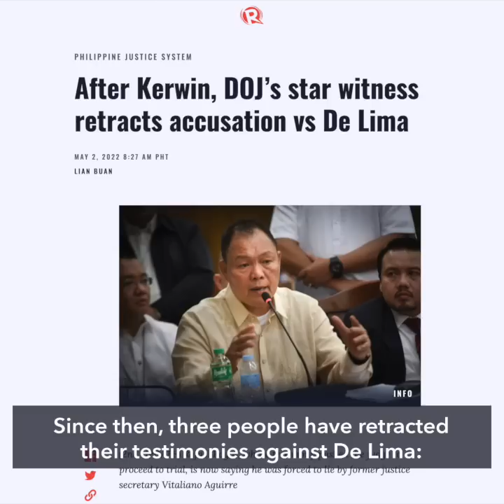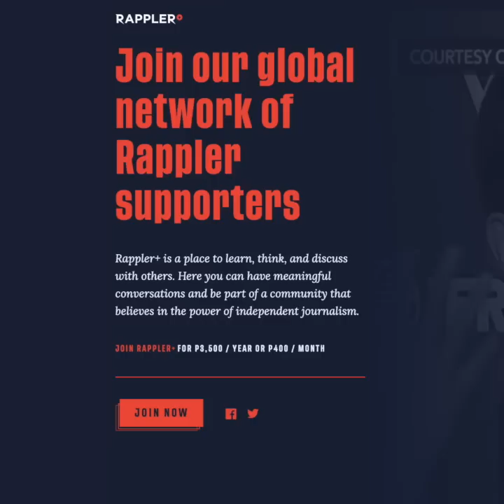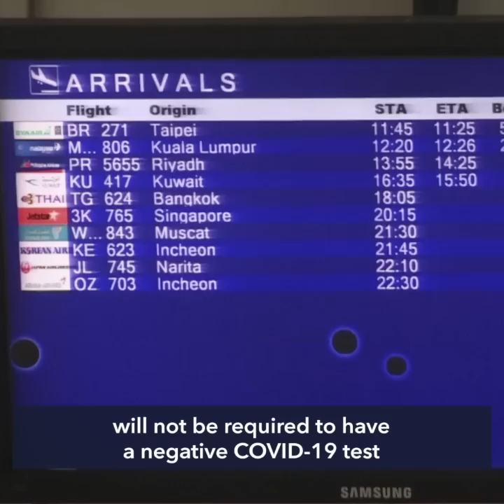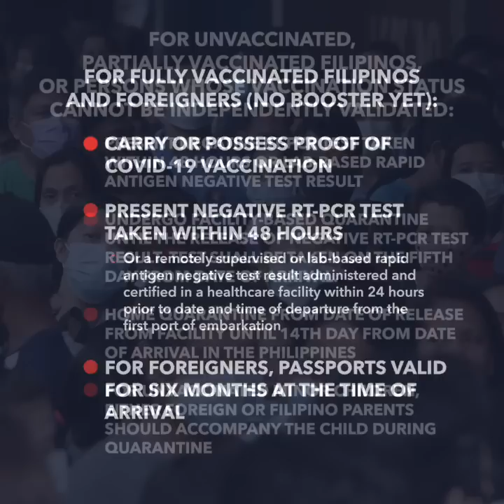Marcos excludes most of Philippine media in first presser | Evening wRap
-On first day as president-elect, Marcos invites only 3 reporters to his 'press conference'
-Muntinlupa court: De Lima version of testimonies true, not in contempt
-Gloria Arroyo: Marcos should implement immediately his economic team's advice
-Boosted Filipinos, foreigners don’t need COVID-19 test to enter PH starting May 30
-Biden to host K-pop stars BTS, discuss anti-Asian hate crimes